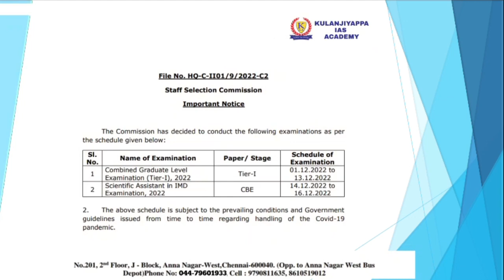SSC CGL EXAM DATE IN TAMIL|SCIENTIFIC ASSISTANT IN IMD EXAM DATE IN TAMIL